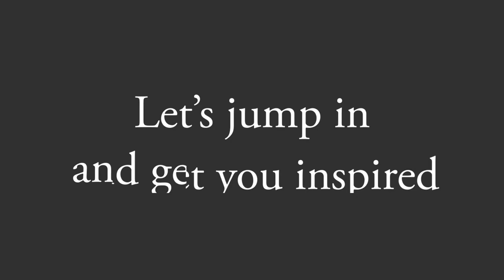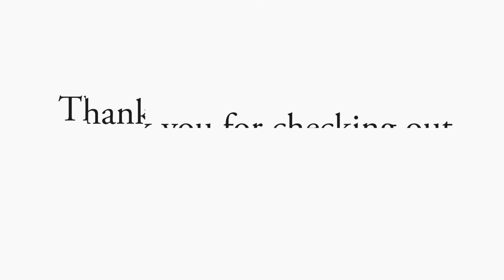How AI is changing content marketing with Ryan Law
In this episode of The Craft, our host Rachel Westbury welcomes Ryan Law, VP of Content at Animalz — a content marketing agency for SaaS companies, to discuss how AI is changing content marketing.

Ryan shares his winning content marketing strategy, and explains the importance of knowing your audience.

As Ryan says, “I almost never write for keywords. I never care about traffic. I write for a very small, very precise audience. And when they find us, they talk about us, they care about us, and they are quite interested in working with us as well.”

Listen as Rachel and Ryan discuss keyword-free content marketing, embracing emerging technologies, and bringing your passions into your profession.

🎙 Guest-at-a-Glance 🎙

 🏆 Name: Ryan Law
💼 What they do: He's the VP of Content at Animalz.
⚡️ Noteworthy: Ryan is a content marketer that’s worked with companies including Google, GoDaddy, Clearbit, Wistia and Algolia. He’s also the author of two novels, the host of the Ash Tales podcast, and the guitarist for The Schrödinger Effect.